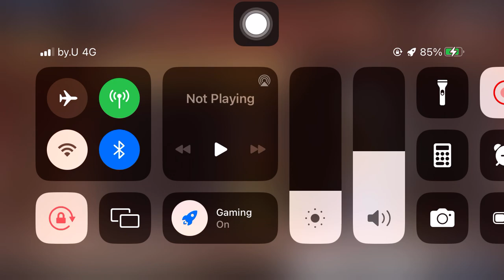GREAT BATTLE TOURNEY SEASON 4 - S27 Ryuzai vs S165 用77乳加7進7出 - Dynasty Legends 2